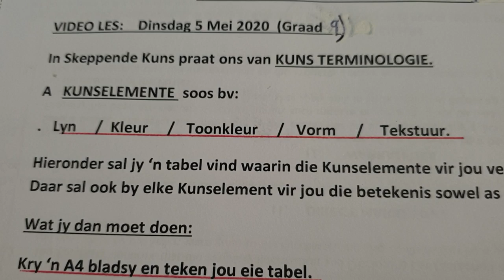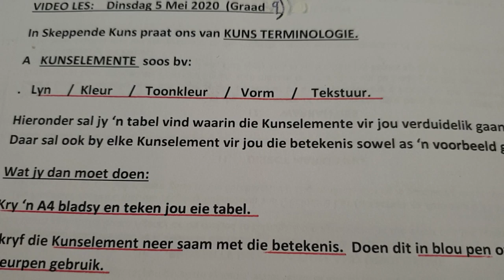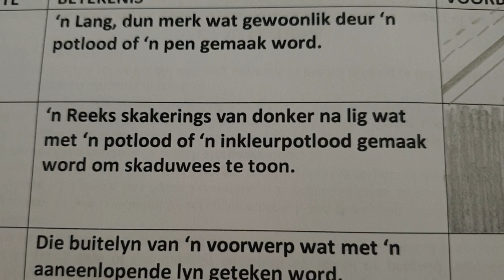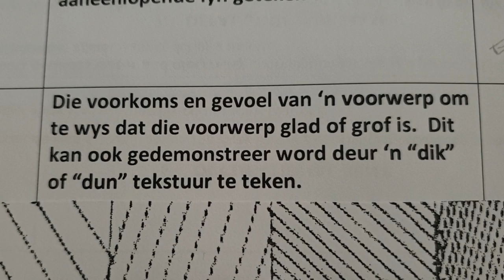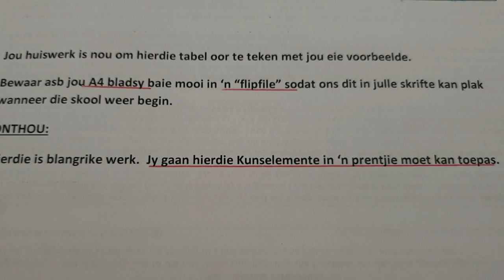Skeppende Kunste GRAAD 9: 5 Mei 2020 - periode 4 (05094)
Oosterlig aanlyn skool - GRAAD 9 Skeppende Kunste
5 Mei 2020 om 9:30 - 9:55
Onderwyser: Me L Hughes
Kode: 05094